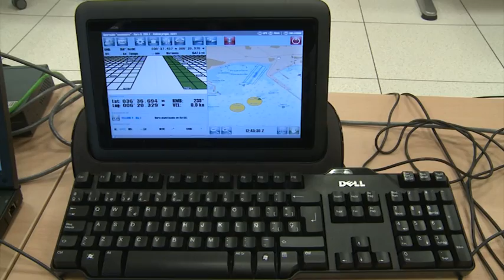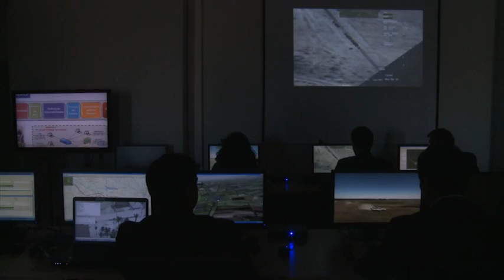Defensa y la UPM con la ciberdefensa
El ministro de Defensa, Pedro Morenés, y el rector la Universidad Politécnica de Madrid, Carlos Conde, han firmado un Acuerdo Marco para la formación, investigación y desarrollo de actuaciones en materia de ciberdefensa.

El desarrollo de las tecnologías ha impulsado un cambio que nos afecta a todos. Redes, ordenadores e infraestructuras forman parte de un nuevo dominio, llamado 'ciberespacio', que ofrece grandes posibilidades pero también está sujeto a vulnerabilidades y amenazas.

Para evitar ciberataques que puedan afectar a la seguridad nacional, es necesario el conocimiento tecnológico y una capacitación de recursos humanos que permitan afrontar con éxito estos retos.

Por ello, con este convenio se establecerán cursos de formación y especialización en ciberdefensa y se realizarán estudios y proyectos de investigación a través de ambas instituciones.

En definitiva, el objetivo no es otro que estar preparados para anticiparse y dar respuesta a las ciberamenazas que puedan afectar al buen funcionamiento del país y al bienestar de sus ciudadanos.